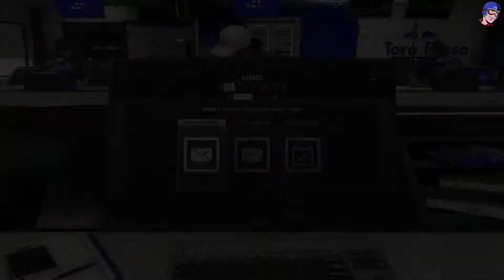F1 2018 Carrière fr #5 - Epreuve rétro/qualif Bakou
Mode carrière épisode 05
Course rétro et qualifications Azerbaïdjan

Mon équipe : Toro Rosso
Mon coéquipier : Pierre Gasly